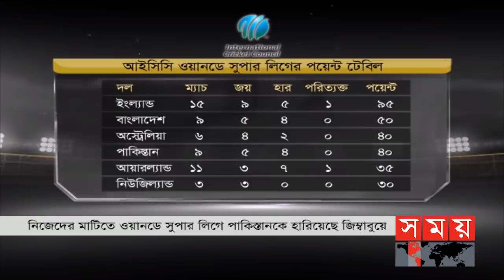খেলার সময় | দুপুর ১টা | ১৬ জুলাই ২০২১ | Somoy tv bulletin 1pm | Latest Bangladeshi News